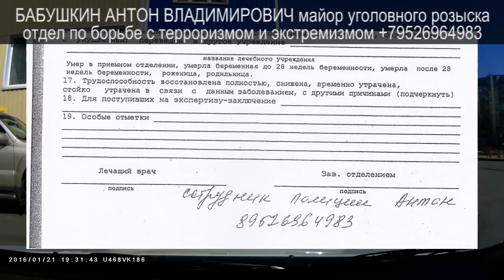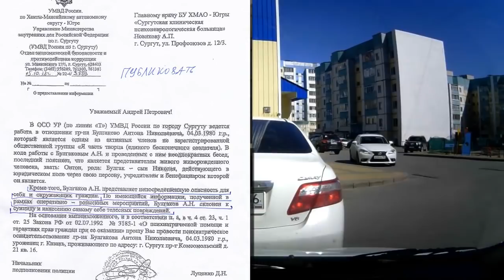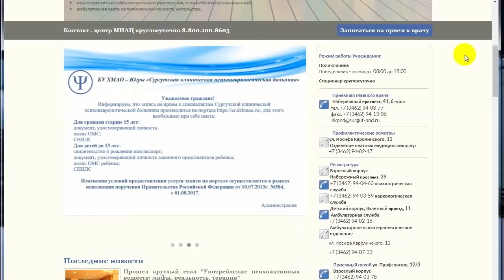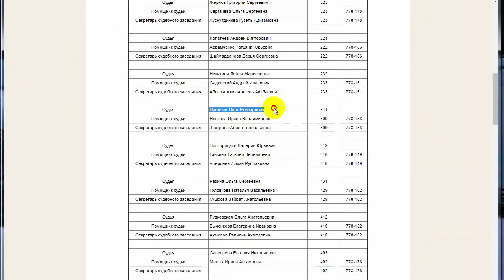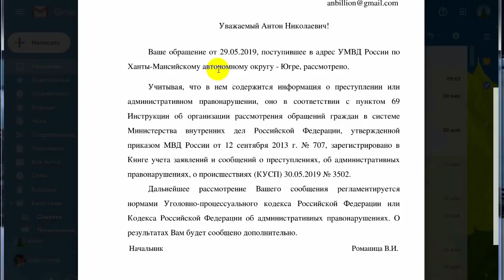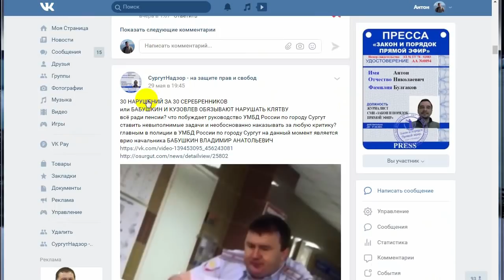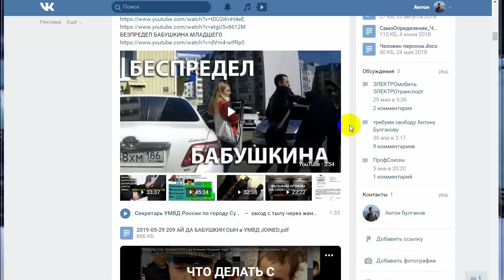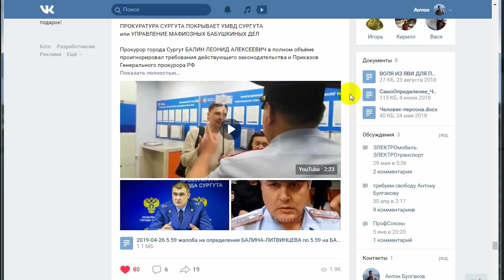БАБУШКИНА В ПСИХУШКУ 2019-05-31 Сургут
БАБУШКИН АНТОН ВЛАДИМИРОВИЧ и его родной отец врио начальника УМВД России по городу Сургут БАБУШКИН ВЛАДИМИР АНАТОЛЬЕВИЧ предпринимают попытки через женщину отдела тыла пригласить меня прийти и забрать свои вещи незаконно изъятые 25 сентября 2018 и 13 марта 2019 из моей квартиры и у моих соратников
при этом не поясняя где мне хранить эти вещи. дверь в мою квартиру вместе с косяком стоит в сторонке до сих пор с 13 марта 2019
неадекватность поведения БАБУШКИНА младшего подтвердил дежурный отдела полиции №3 где сейчас врио начальника работает ЛУЦЕНКО ДМИТРИЙ НИКОЛАЕВИЧ (бывший начальник отдела Т)

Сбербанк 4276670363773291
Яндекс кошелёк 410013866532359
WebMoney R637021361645